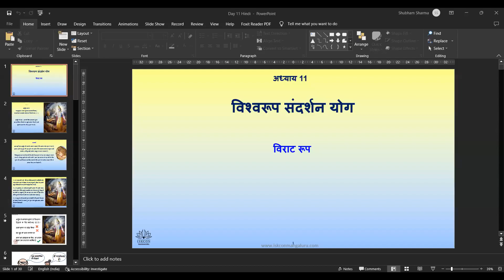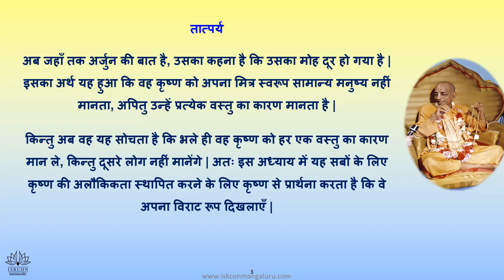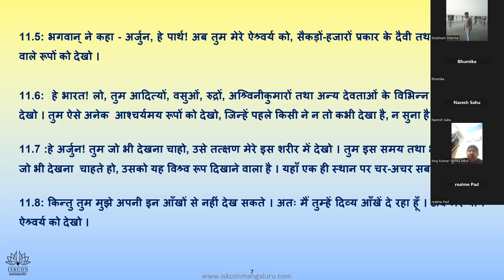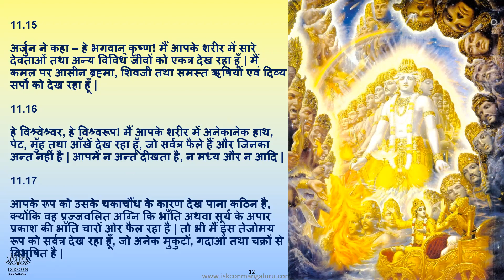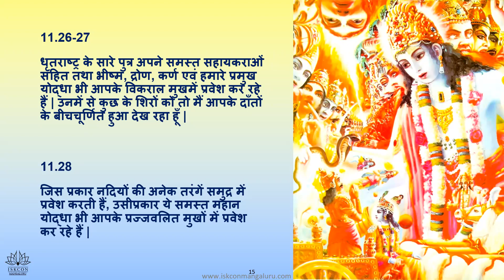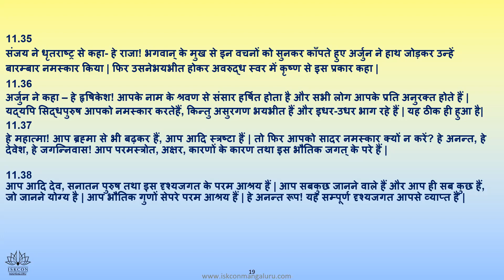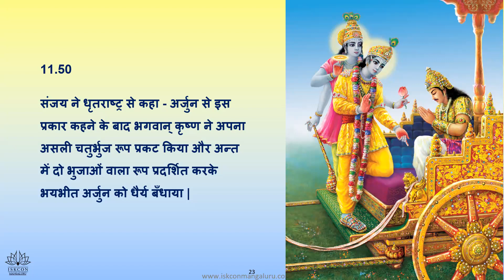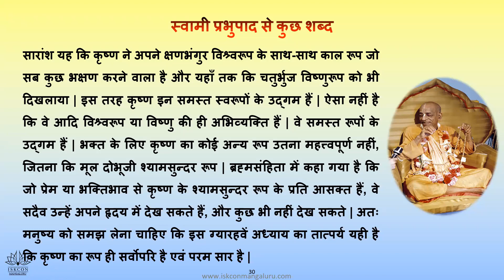BGA chap11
Join the 33rd BATCH of Understand Gita in 18 Days

Starting on Monday 06th Feb 2023

Free certificate

1 hour per day - Online Live session + Q&A